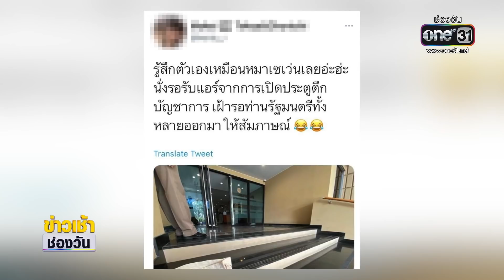ลงดาบ "นักข่าวไขว่ห้าง" ห้ามเข้าทำเนียบฯ | ข่าวเช้าช่องวัน | ข่าวช่องวัน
ลงดาบ! นักข่าวสาวนั่งไขว่ห้าง ห้ามเข้าทำเนียบรัฐบาล ขณะที่สำนักโฆษกฯ แจ้งต้นสังกัดตักเตือน เหตุนำข้อเท็จจริงไปบิดเบือนให้เสียหาย